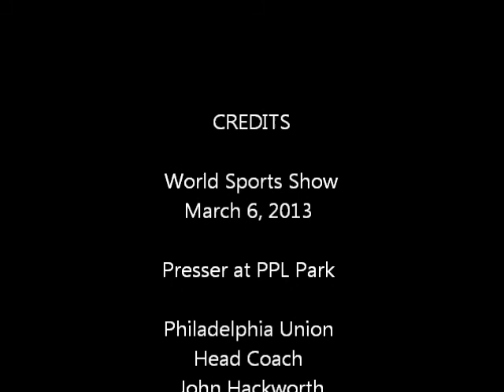John Hackworth Philadelphia Union (MLS)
John Hackworth Philadelphia Union (MLS) weekly presser March 4, 2013 at PPL Park